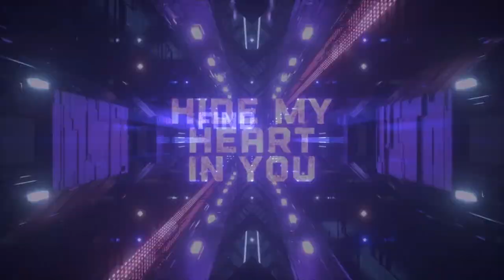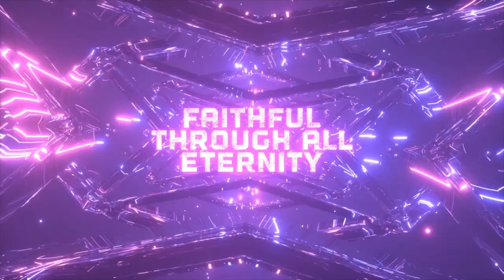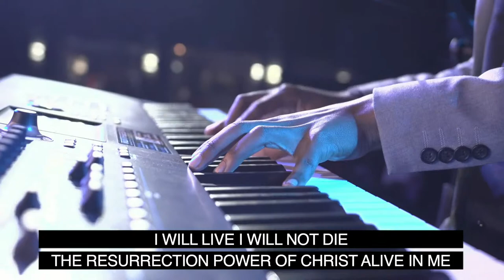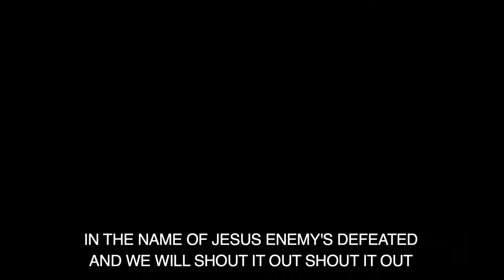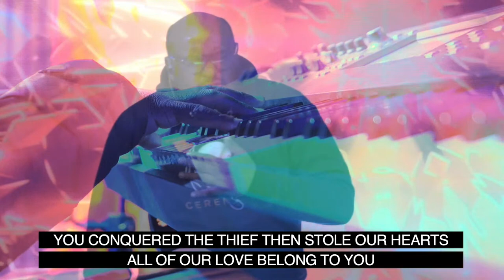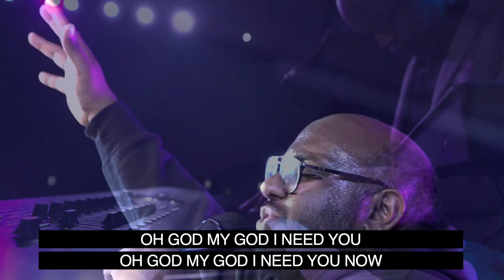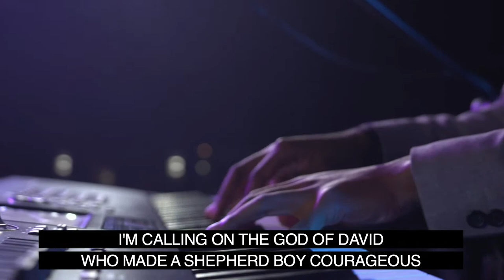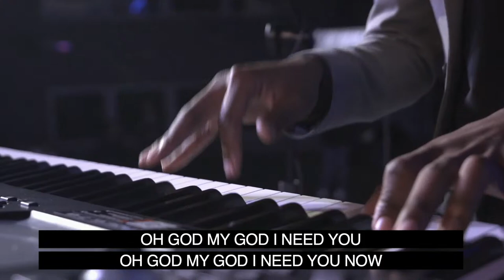Holiness in Hostility Pt 2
The strongest weapon in this season, is a Christians lifestyle of holiness , set apart for the Purpose of God. We are called to a time such as this ! Holiness means to be in a class of your own, distinct and set apart .

To support this ministry and help us continue to reach people all around the world

To give towards Faith Promise | Advance 2022 and help Empower Church reach the nation with the Gospel of Jesus Christ, follow this